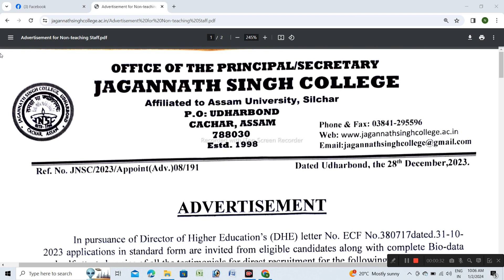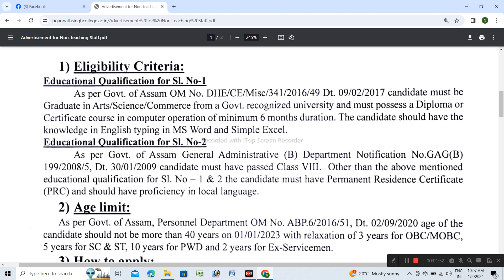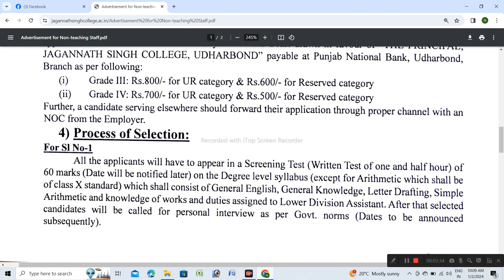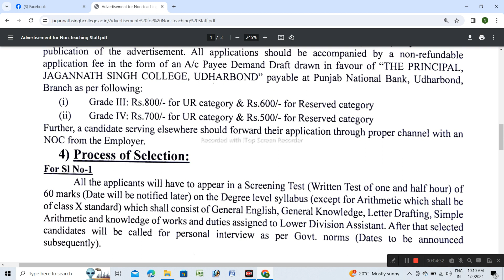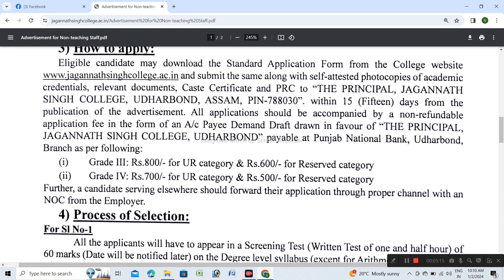JAGANNATH SINGH COLLEGE VACANCY APPLY 5 IMPORTANTS POINTS